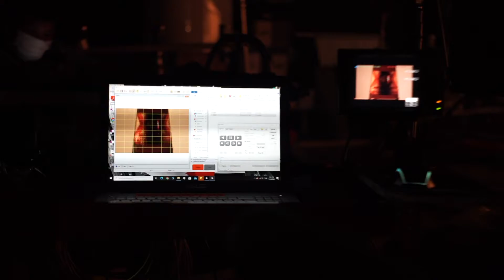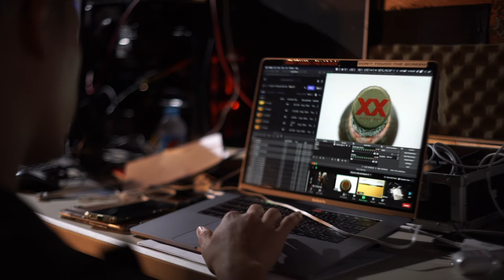BTS XX Dos Equis Beer